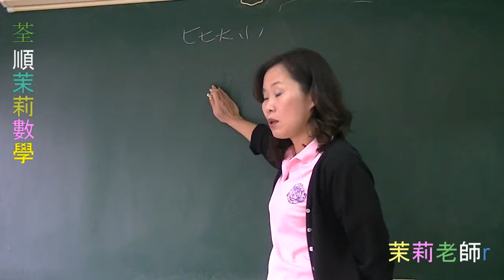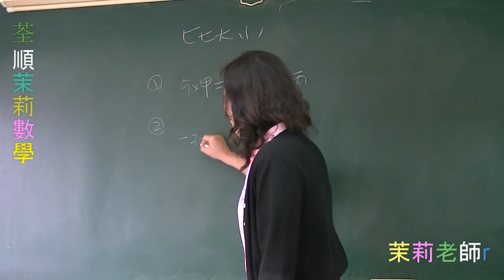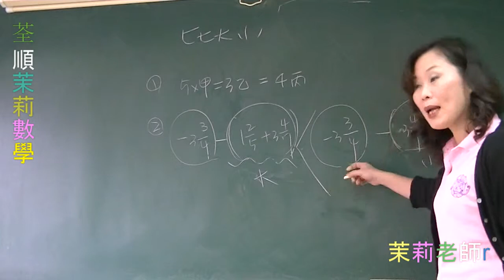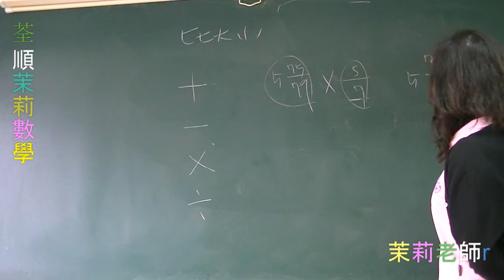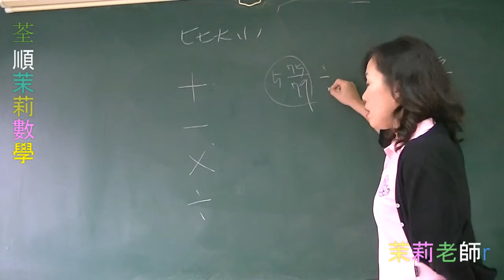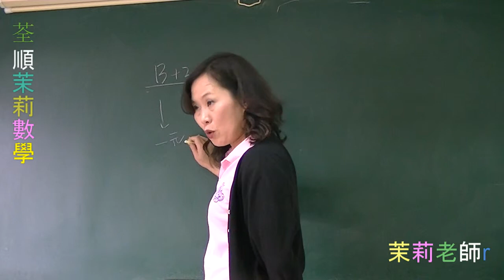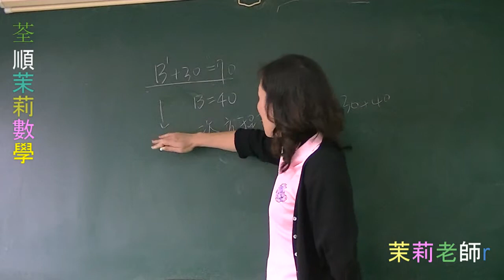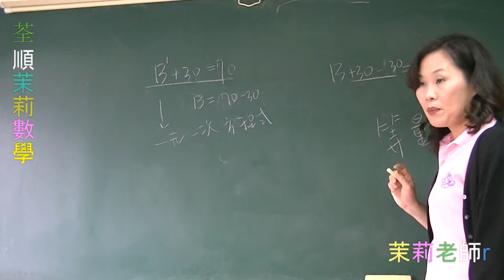國小六年級-比大小的觀念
FB【荃順茉莉數學】粉絲團.

播放清單：
荃順茉莉數學-蘆竹鄉洛陽街129號
電話3113939